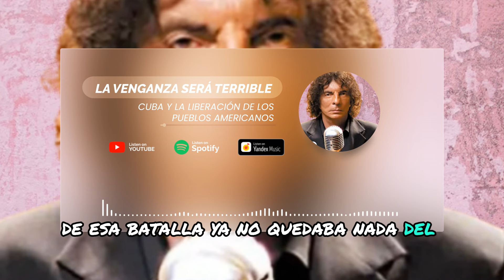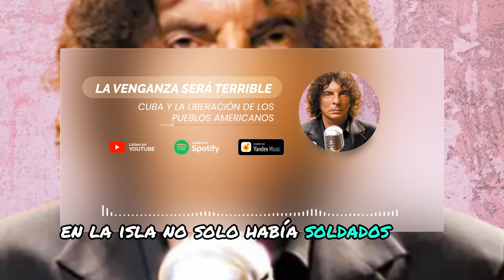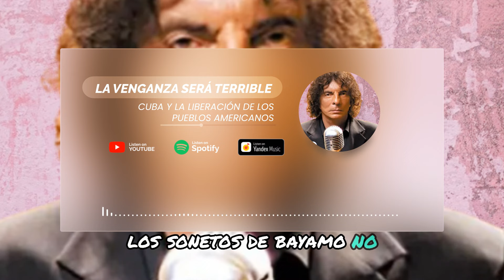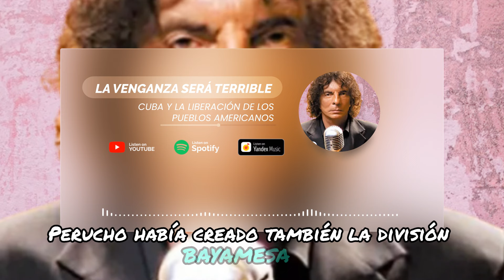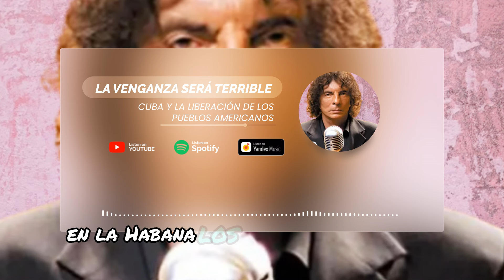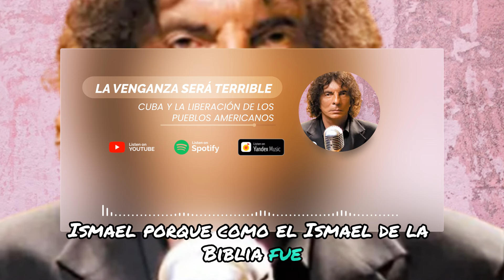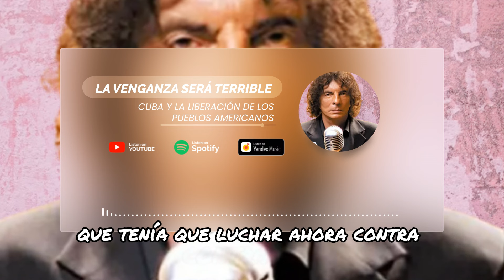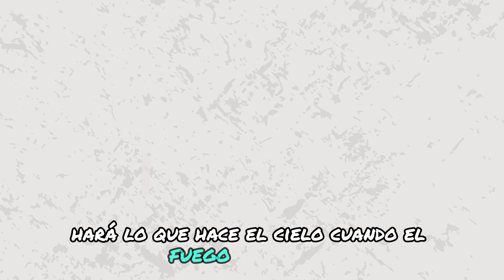¡IMPERDIBLE! REFLEXIÓN ÚNICA DE ALEJANDRO DOLINA: CUBA Y LA LIBERACIÓN DE LOS PUEBLOS AMERICANOS